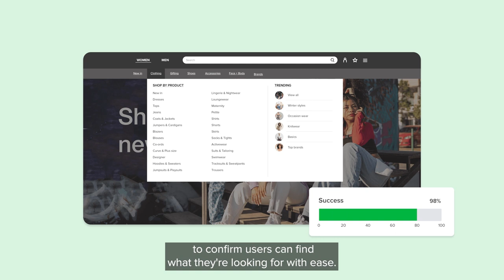When to use click testing | Optimal Workshop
Thought that this example was helpful? Learn more about when to use click testing with the Optimal Academy today! 🤓